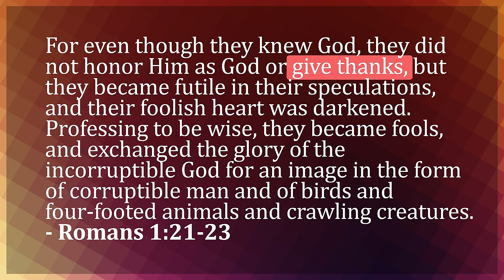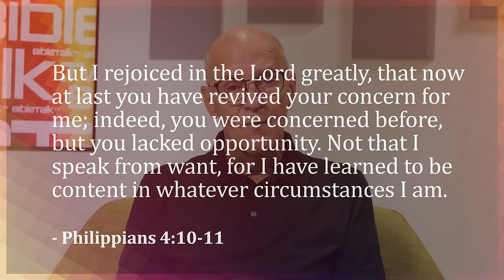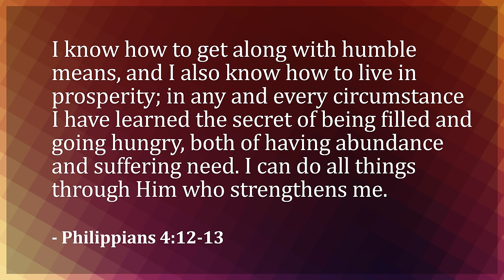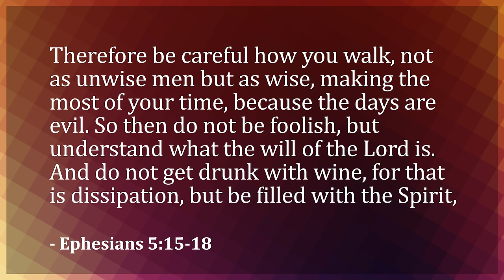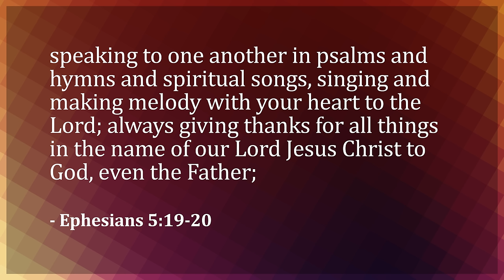Gratitude: The Way to Happiness – Mike Mazzalongo | BibleTalk.tv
I believe that gratitude leads to happiness, and ingratitude leads to darkness, pride and ultimately separation from God.